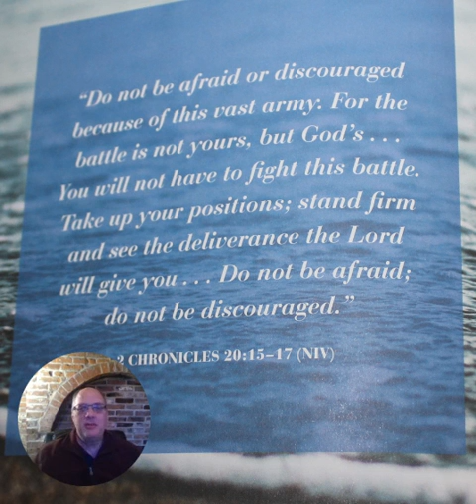40 Days Of Prayer Devotion for Day 39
40 Days Of Prayer Devotion for Day 39 (Wed, April 8)